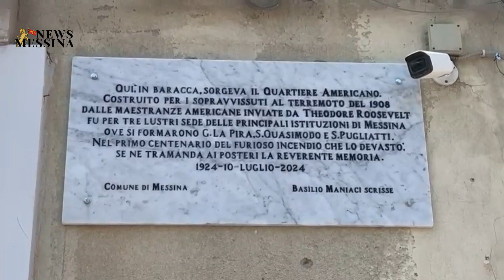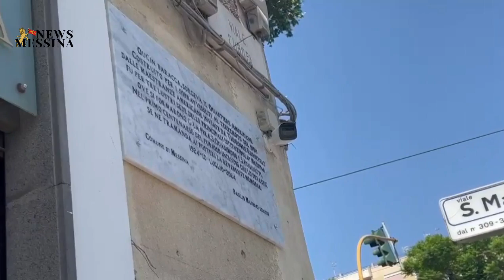Ricordando l’incendio del 1924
Una targa commemorativa del centenario dell’incendio che il 10 luglio 1924 distrusse l’ex quartiere americano è stata scoperta stamane nel corso di una cerimonia, a ricordo della devastazione che negli anni ‘20 colpì l’area oggi ricadente sul quadrilatero compreso tra il torrente Zaera, la via Roosevelt, il viale San Martino e la via Croce Rossa.
La targa vuole così da un lato ricordare la catastrofe abbattutasi sulla città e dall’altro celebrare uno degli interventi umanitari più articolati e significativi in favore dei sopravvissuti del terremoto del 1908, promosso nell'occasione dal presidente degli Stati Uniti Theodore Roosevelt.
Un quartiere che in passato fu nodo nevralgico di Messina, sede delle principali istituzioni cittadine e luogo di formazione per illustre personalità del calibro di Giorgio La Pira, Salvatore Quasimodo e Salvatore Pugliatti.
La nuova piastra, promossa dal presidente dell’UNITRE di Messina Basilio Maniaci, è stata collocata sulla facciata dell’isolato 56, incrocio  viale Europa - viale San Martino, lato mare e benedetta da mons. Mario Di Pietro, parroco della parrocchia San Giacomo Maggiore.
Presente alla cerimonia di scopertura della targa l’assessore alle politiche culturali e toponomastica Enzo Caruso.